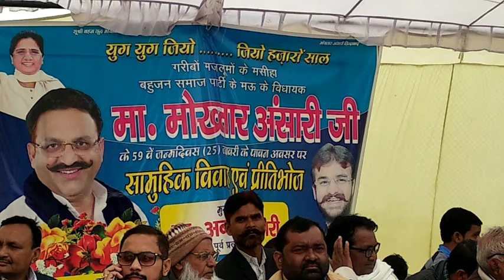विधायक मोख्तार अंसारी के 59 वें जन्म दिन पर सामूहिक विवाह का आयोजन || PLL News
रिपोर्ट - शादाब काज़मी ( मऊ )